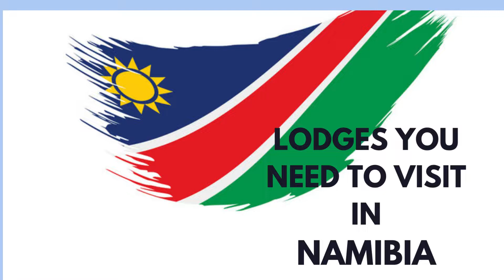Namibian Lodges you must visit!!!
These are some of the most beautiful lodges in Namibia one should visit.